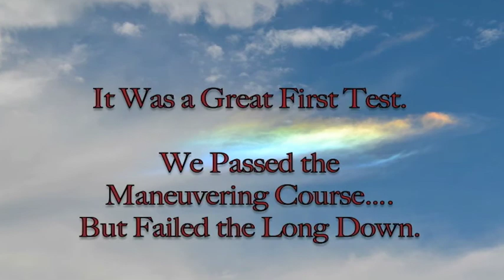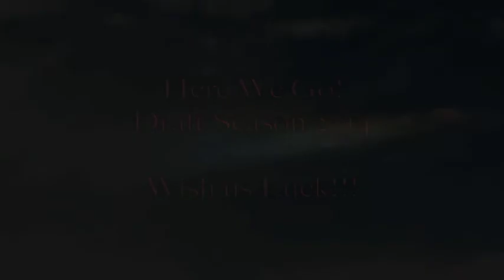Tesoro's First Draft Test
Tesoro had a blast. and did a great job. Now, it's on to 2014 Draft Season!